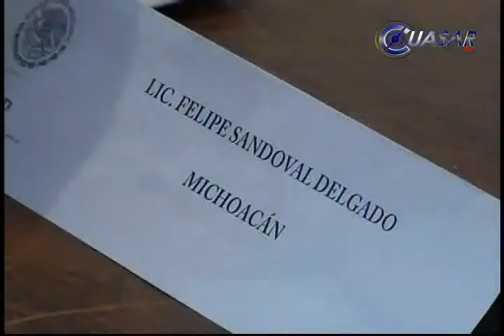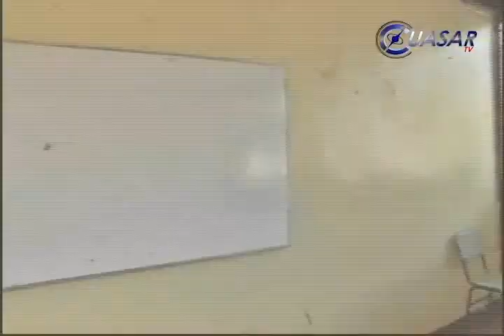El 22% de escuelas de básica están en paro: SEE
A un mes de que inició en Michoacán el paro indefinido en escuelas de nivel básico, convocado por la CNTE, el 22 por ciento de los once mil 655 planteles están paralizados...